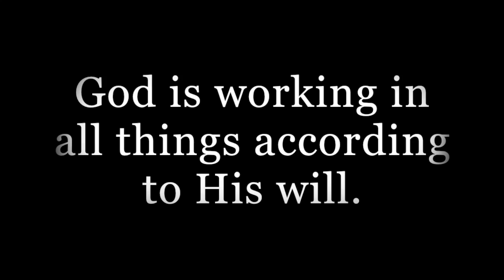Rev. Dr. Mark J. Larson Sermon - The Plan of God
Peace Reformed Church
The Plan of God - January 1, 2017
Psalm 33: 1-3, 10-11 and Ephesians 1:11
Secularism affirms that all events in history happen by chance.  Life in this perspective is chaotic, random, and ultimately without meaning.  In sharp contrast to the worldview of unbelief is the teaching of Scripture that God is working in all things after the counsel of his will.  In this sermon we consider the centrality of the plan of God and its relevance in our lives.